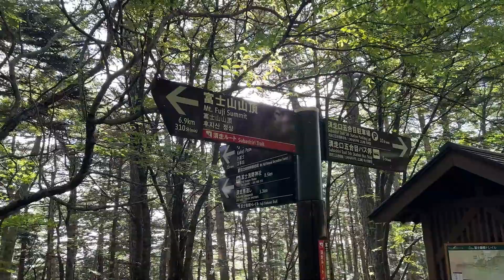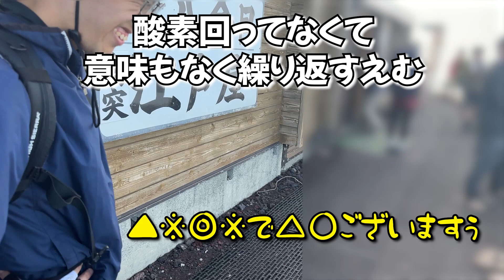序盤に緊急事態！？富士登山に挑んだ男たち【前編】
「富士登山SP」特別企画、まにょとえむが一泊二日で、須走口富士登山。￼前後編二日連続投稿！！
今回は山小屋宿泊まで。えむに悲劇が起こる！？

※8/20（日）18:00公開！！

□チャプター
0:00 只今運転中
3:07 〜六合目「長田山荘」
5:46〜七合目「太陽館」
7:11 〜八合目「下江戸屋」
8:23〜本八合目「上江戸屋」

□今回の情報
演者：えむ、まにょ
編集者：ケノウ
BGM元：まにょ、DOVA